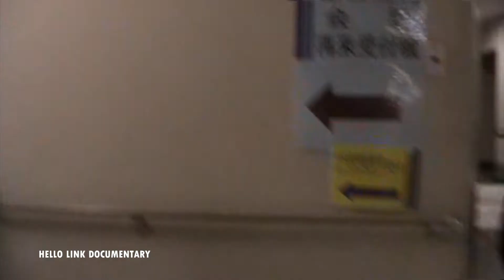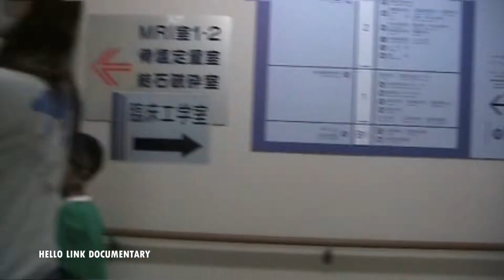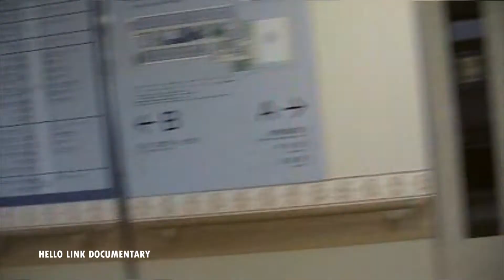【其の弐】〜入院〜手術前〜 扁桃肥大・アデノイド・摘出手術 ・7歳・5歳・ 2011年03日28日 ♪PET SHOP BOYS.